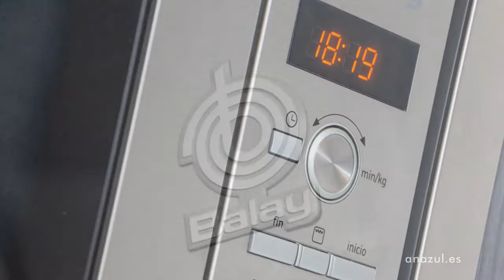Anazul Cocinas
Reportaje fotográfico de Espaciosyluz.com de cocina real montada por Anazul Cocinas en Málaga, sencilla pero funcional con aprovechamiento de espacios en esquinas por mecanismos articulados.